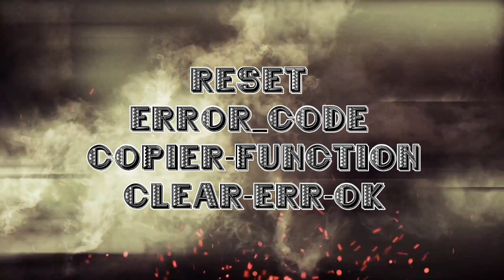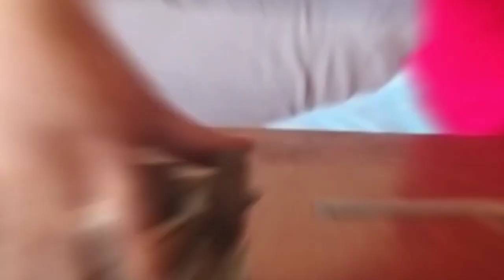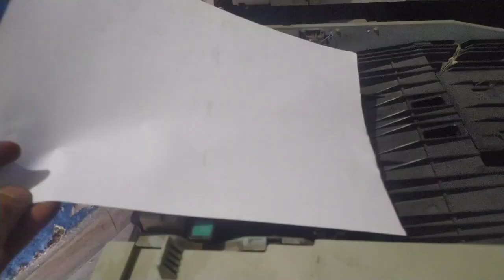CANON ERRORCODE E003 | Error Code E003 | E000-003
canon ir 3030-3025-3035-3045 Machine Maintanance Vidio.
canon ir 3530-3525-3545vMachine Solution Vidio.
canon ir 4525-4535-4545 Machine repair vidios.
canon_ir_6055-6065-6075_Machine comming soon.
canon ir 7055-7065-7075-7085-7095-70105 Machine Repair Vidio comming soon.
Hello
Friends,
Es vidio main aapko canon error code E003 Or E000-003 ke bare janne, ko milega canon ki Mostly sari machine me ye code aata hai eska kya karan hota hai. Ham essi par es vidio me charcha karege. Vidio achhi lage to like share jarur kare. e003 or E000-003 ka matalab hai ki heater unit or Fixing Unit ka Temprature deere deere increase ho rha hai par achanak bahit hi teji ke sath apne real temprature position ko par kardeta hai, fixing unit me power supply hone par thermistor TH1 low temprature sence karta hai par tempratue basic se jyada ho jya hota hai. Eske kaee karan hote hai. fixing unit - Eliment Patti, Thermistor (TH1), DC_Board, Power_supply. ________________________________________________
(Technology Information World According Reformation India) are one of the leading a Copier & Printing solutions with unmatched experience in providing better quality service and quicker Turnaround time. Our affordable pricing helps you achieve cost savings and thereby improving your profits. Any problem just our engineer will attend you as quickly as possible.
We are providing to commercial residential as well as industrial sector canon photo A photocopier (also known as a copier or copy machine) is a machine that makes copies of documents and other visual images onto paper or plastic film quickly and cheaply. Most modern photocopiers use a technology called xerography, a dry process that uses electrostatic charges on a light-sensitive photoreceptor to first attract and then transfer toner particles (a powder) onto paper in the form of an image. Heat, pressure or a combination of both is then used to fuse the toner onto the paper. Copiers can also use other technologies such as ink jet, but xerography is standard for office copying. Earlier versions included the Gestetner stencil duplicator, invented by David Gestetner in 1887.

"Tiwari" are one of the leading Video provider in Copier & Printing solutions with unmatched experience in providing better quality service and quicker Turnaround time. Our affordable Solution helps you achieve cost savings and thereby improving your profits.We are provide to commercial residential as well as industrial sector canon photocopier black and white and color machine.